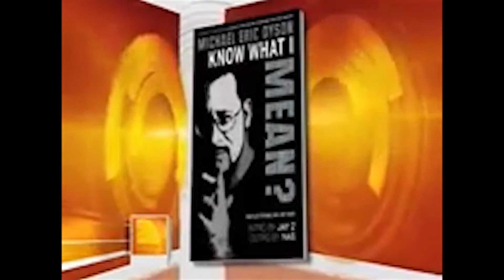On The Today Show - Michael Eric Dyson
Named by Essence magazine as one of the 50 most inspiring African Americans in the U.S., Michael Eric Dyson is also a best-selling author, one of the nation's most renowned public intellectuals, and he has revitalized the title with the fervor of an ordained Baptist minister. Called “a street fighter in a suit and tie,” he takes on the toughest and most controversial issues of the day, including race, politics and pop culture, with his fearless and fiery rhetoric.